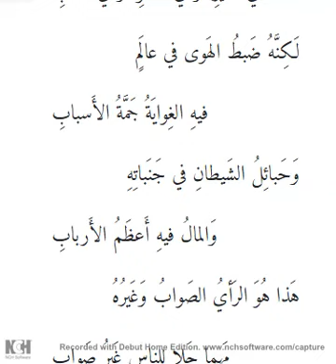قصيدة يا نَفسُ هَذا مَنزِلُ الأَحبابِ - -- المنصورى ابواليزيد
ايليا ابو ماضى
يا نَفسُ هَذا مَنزِلُ الأَحبابِ
فَاِنسَي عَذابَكِ في النَوى وَعَذابي
وَتَهَلَّلي كَالفَجرِ في هَذا الحِمى
وَتَأَلَّقي كَالخَمرِ في الأَكوابِ
وَلتَمسَحِ البُشرى دُموعَكِ مِثلَما
يَمحو الصَباحُ نَدىً عَنِ الأَعشابِ
وَاِستَرجِعي عَهدَ البَشاشَةِ وَالرِضى
فَالدَهرُ عادَ تَضاحُكاً وَتَصابي
أَنا بَينَ أَصحابي الَّذينَ أُحِبُّهُم
ما أَجمَلَ الدُنيا مَعَ الأَصحابِ
قَد كُنتُ مِثلَ الطائِرِ المَحبوسِ في
قَفَصٍ وَمِثلَ النَجمِ خَلفَ ضَبابِ
يَمتَدُّ في جُنحِ الظَلامِ تَأَوُّهي
وَيَطولُ في أُذنِ الزَمانِ عِتابي
وَأَهُزُّ أَقلامي فَتَرشَحُ حِدَّةً
وَأَسى وَيَندى بِالدُموعِ كِتابي
حَتّى لَقيتَكُمُ فَبِتُّ كَأَنَّني
لِمَسَرَّتي اِستَرجَعتُ عَصرَ شَبابي
لَيسَ التَعَبُّدُ أَن تَبيتَ عَلى الطَوى
وَتَروحَ في خِرَقٍ مِنَ الأَثوابِ
لَكِنَّهُ إِنقاظُ نَفسِ مُعَذَّبٍ
مِن رِبقَةِ الآلامِ وَالأَوصابِ
لَيسَ التَعَبُّدُ عُزلَةً وَتَنَسُّكاً
في الدَيرِ أَو في القَفرِ أَو في الغابِ
لَكِنَّهُ ضَبطُ الهَوى في عالَمٍ
فيهِ الغِوايَةُ جَمَّةُ الأَسبابِ
وَحَبائِلُ الشَيطانِ في جَنَباتِهِ
وَالمالُ فيهِ أَعظَمُ الأَربابِ
هَذا هُوَ الرَأيُ الصَوابُ وَغَيرُهُ
مَهما حَلا لِلناسِ غَيرُ صَوابِ